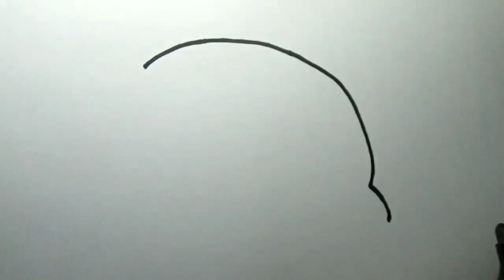Dolphin Drawing and Painting for Kids | Kids Room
Hey Little Friends,
Learn Colors with  Dolphin Drawing and Painting.
Hope you will like this tutorial.